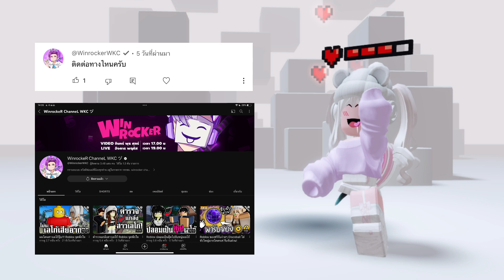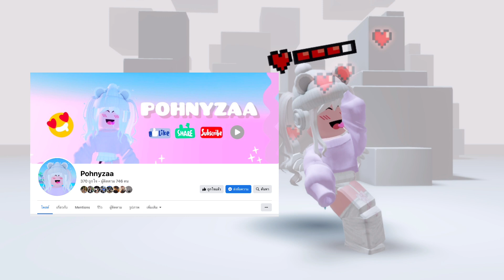Q&A ตอบคำถาม ฉลองครบ 50,000 Subscriber - POHNYZAA Q&A